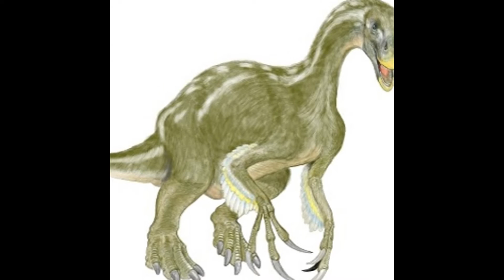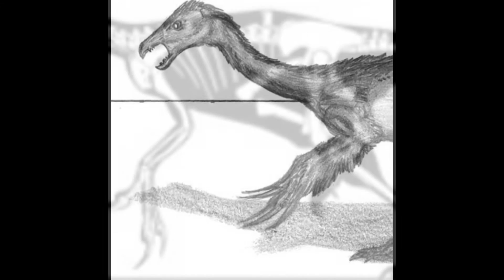tribute to beipiaosaurus с музыкой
Бэйпяозавр достигал в длину более 2 метров, а высоту 90 сантиметров. Приблизительный вес тела — 80 килограммов. Бэйпяозавр имел длинные когти на передних конечностях, что характерно для теризинозавров, а на задних конечностях было всего три опорных пальца, в отличие от других представителей семейства, которые имели по четыре. В глубине рта располагались около 40 зубов, сам же клюв был беззубый. Предположительно что бэйпяозавр питался либо листвой, плодами, либо насекомыми. Судя по имеющимся отпечаткам двух бэйпяозавров, обнаруженных в Китае, были практически полностью покрыты протоперьями. Одиночные, не имеющие ветвлений на всем своём протяжении, протоперья были довольно длинные. Так в районе головы достигали от 10 до 15 сантиметров. Протоперья бэйпяозавра очевидно были не пригодны для полёта, а служили, как у некоторых современных птиц, для демонстрационных структур.